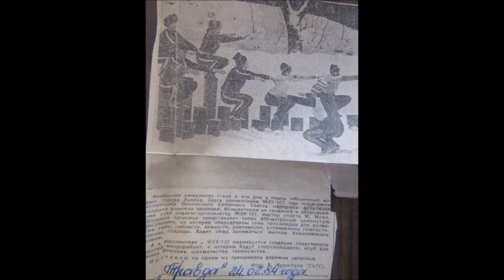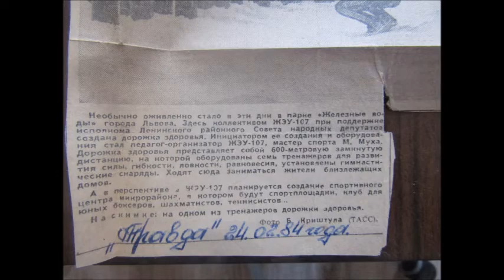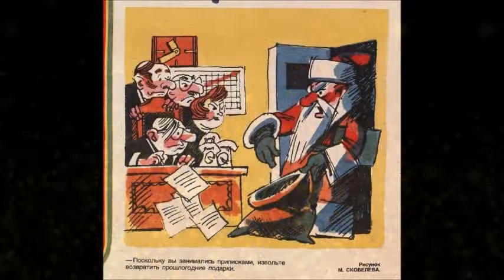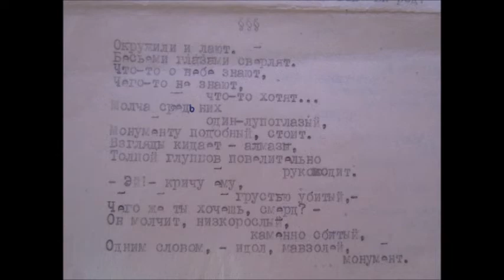Mой MИР ЛЬВОВ Январь-Июль1984 года My WORLD LVOV January-July1984 Mój ŚWIAT styczeń-lipiec1984 Lwów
Lvov MойMИР MYWORLD ЯнварьИюль1984года биографическиевоспоминанияиматериалы MójŚWIAT Lwów biographicalmemoriesandmaterials правильныеотношенияполов propergenderrelations Львов год1984 styczeńlipiec1984 JanuaryJuly1984 История моей жизни + судьба моих близких и родных.А также города и страны,где я побывал и жил.The story of my life + the fate of my loved ones and relatives, as well as the cities and countries where I have visited and lived. Всё будет представлено на моих каналах "МИТРИДАТ"/ /, "LeoSkif"/ и "SKIFOS"/ Everything will be presented on my channels "MITRIDAT"/ /, "LeoSkif" and "SKIFOS" Поскриптум.Ссылки на другие каналы даны для того,чтобы заинтересованные подписчики могли посмотреть недостающие временные ролики всей этой занимательной истории.Там они размещены по 2-м причинам : 1.переполненность материалом главного основного моего канала LeoSkif и 2,главная,на них не очень-то обращаю внимание на т.н. авторские права и т.д. Postscript. Links to other channels are given so that interested subscribers can watch the missing temporary clips of this entire entertaining story. There they are posted for 2 reasons: 1. overcrowding of material on my main main channel LeoSkif and 2, the main one, they are not very -then I draw your attention to the so-called. copyright, etc. Конечно,не нарушая правил Ютуба ! Of course, without breaking the YouTube rules!